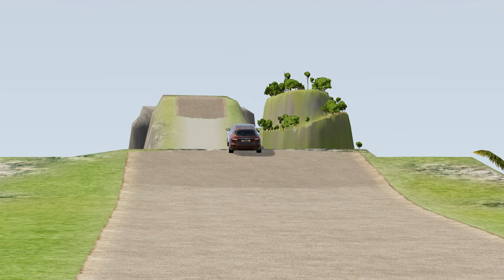Insane Ramp Challenges Testing Car Durability to the Max | BeamNG.Drive #1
Welcome to the world of BeamNG's Insane Ramp Challenges! 🚗💨 Join us as we push cars to their limits in gravity-defying jumps and extreme stunts. In this adrenaline-pumping series, we test the durability of various vehicles to the max, subjecting them to insane ramp launches and heart-stopping challenges. Will the cars survive the ultimate test, or will they crumble under the pressure? Tune in for jaw-dropping moments, high-flying action, and a showcase of car toughness like never before. Buckle up and get ready for the thrill! 🔥🎮